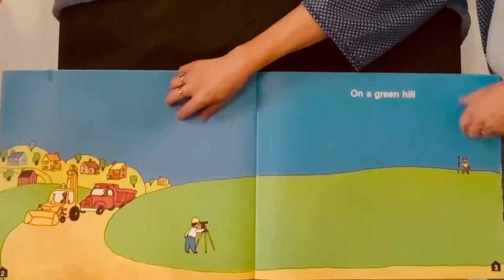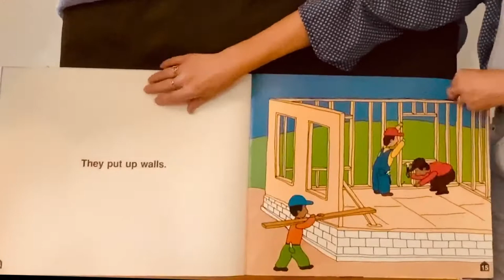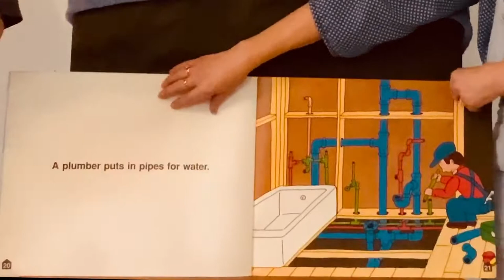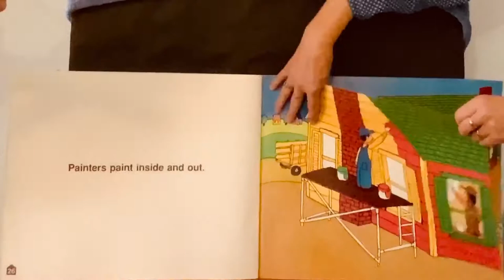Building A House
Another of Byron Barton’s wonderful books: “Building A House.” Follow the music and read-along, clap-along, sing-along... and learn how to build a house! This is Mr. Mike & Anjaline’s musical version of the book, which we often presented during musical storytimes at the library. Enjoy!  (Note: We apologize for any ads that may appear prior to this video, as YouTube has recently declared that it authorizes itself to place ads on any video whose host is not in it’s Partner program. We have always refused to monetize our page, but obviously that does not stop Google, who used to boast “Don’t be evil,” from doing exactly that, in order to boost their bottom line.)